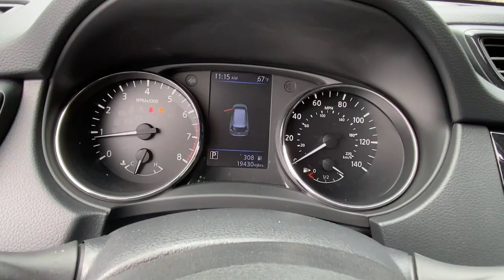2019 Nissan Rogue Fairfield, Norwalk, Bridgeport, Westport, Stratford, CT 7201U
Magnetic Black Pearl Used 2019 Nissan Rogue available in Fairfield, Connecticut at Paul Miller Nissan. Servicing the Norwalk, Bridgeport, Westport, Stratford, CT area.

Miller Nissan
930 Kings Highway East

CARFAX One-Owner. Clean CARFAX. Certified. Magnetic Black Pearl 2019 Nissan Rogue S AWD CVT with Xtronic 2.5L I4 DOHC 16V AWD./br/brRecent Arrival! Odometer is 10871 miles below market average! 25/32 City/Highway MPG/br/brNissan Certified Pre-Owned Details:/br/br  * Vehicle History/br  * 167 Point Inspection/br  * Limited Warranty: 84 Month/100000 Mile (whichever comes first) from original in-service date/br  * Roadside Assistance/br  * Transferable Warranty/br  * Warranty Deductible: $100/br  * Includes Car Rental and Trip Interruption Reimbursement. 3 month SiriusXM trial subscription./br/br/brMiller Nissan has been in business for 50 years. We use a market analysis pricing strategy to ensure we price all our pre-owned vehicles fairly and competitively based on current market conditions. Comparing our price with all similar pre-owned vehicles in the marketplace to make sure its one of the best offered.